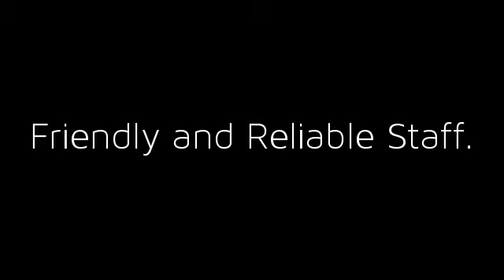Sega Tow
Call Sega Tow for all of your towing needs in Fort Worth, TX.